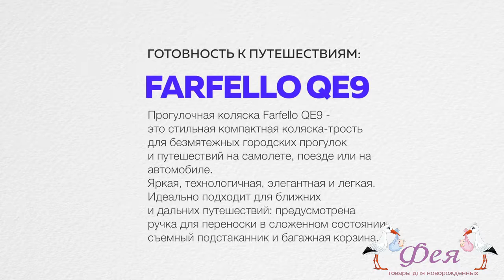Прогулочная коляска трость Farfello QE9